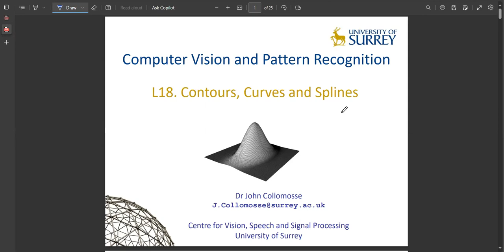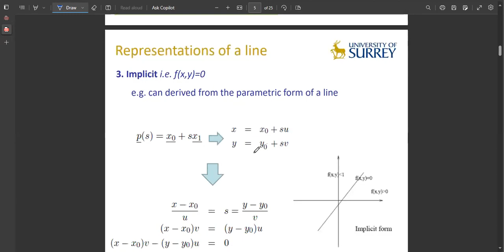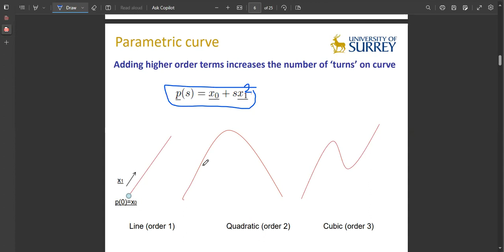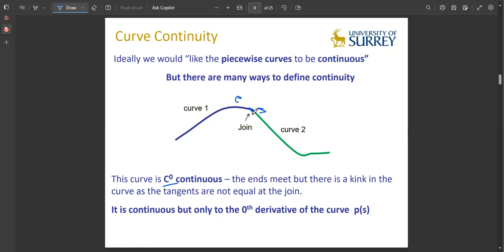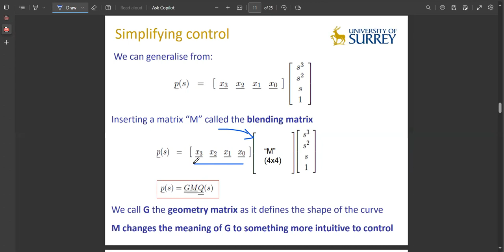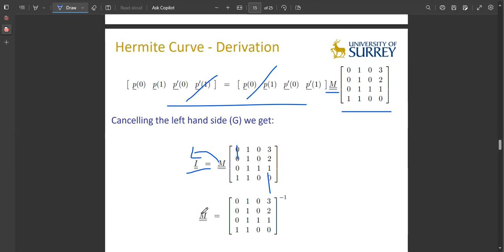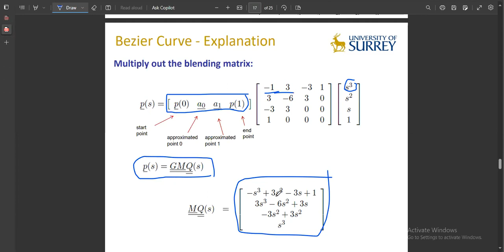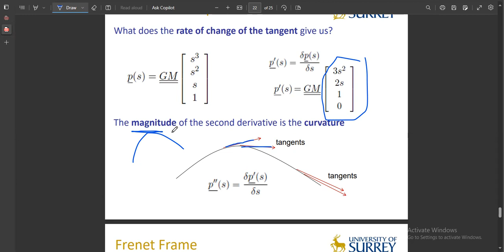Contours, Curves (Hermite and Bezier curve) and Splines | computer vision شرح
what's app number
pdf
لو الصوت منخفض نزل برنامج sound booster